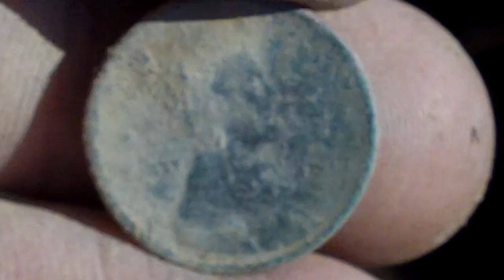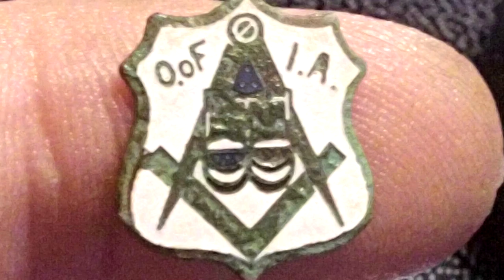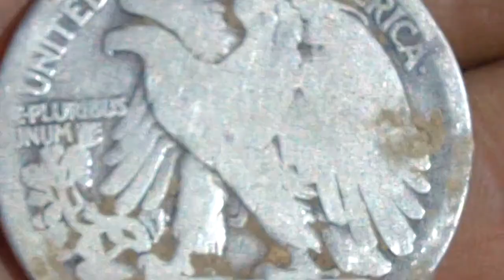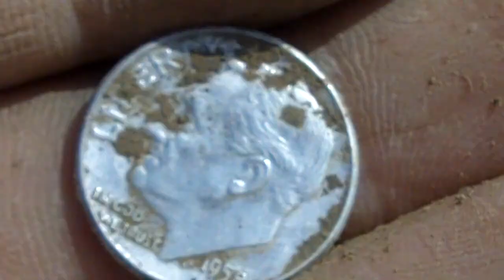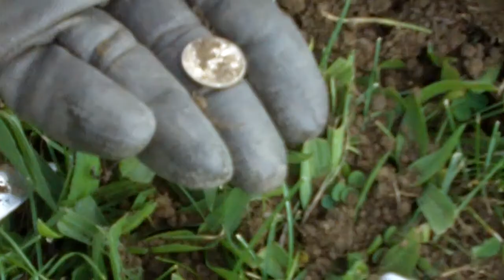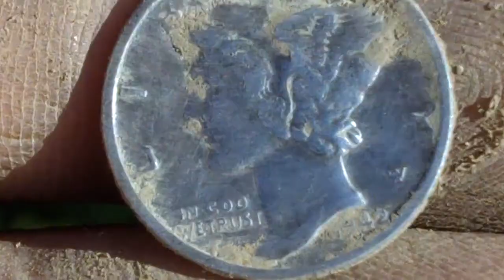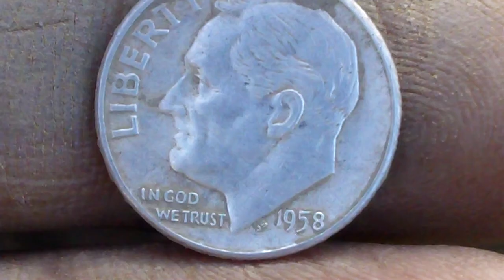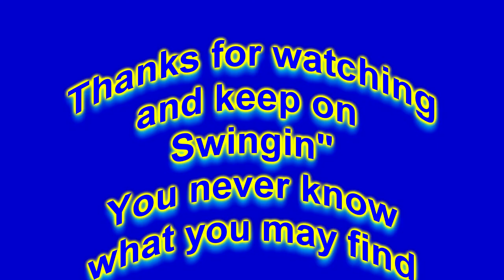Metal Detecting W/MrJ448 and MrSilver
After the ICS hunt Perry stayed in the area so we got together for some dirt fishing.